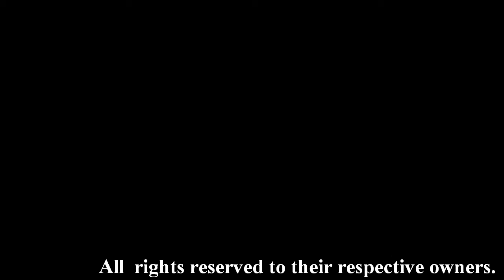Awesome Videogame Music #81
On the second day of Christmas my princess gave to me... Two 2 epic quests!

Song Name: Water Temple
Game: The Legend of Zelda Ocarina of Time
Composer: Koji Kondo